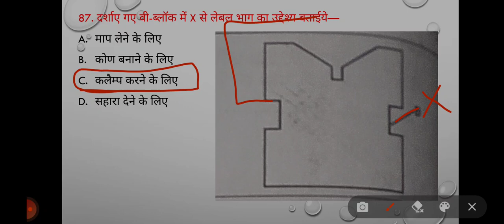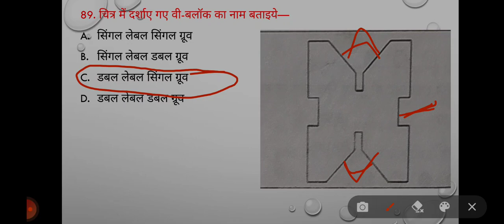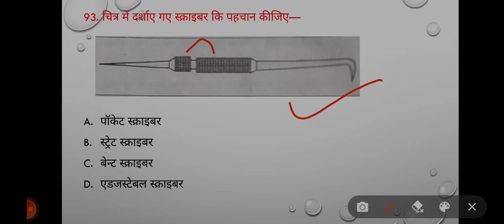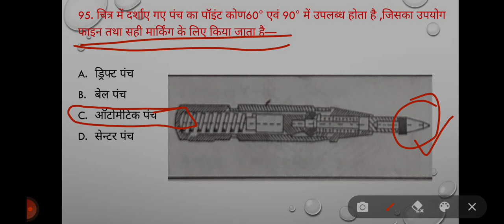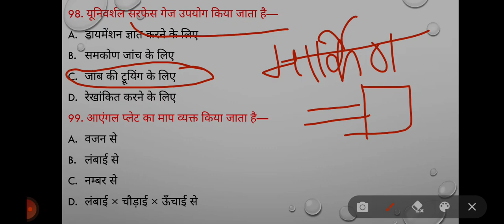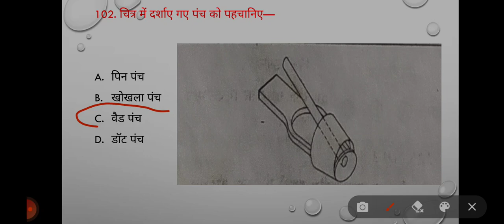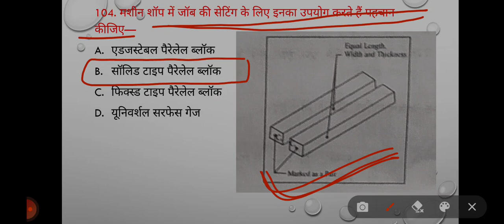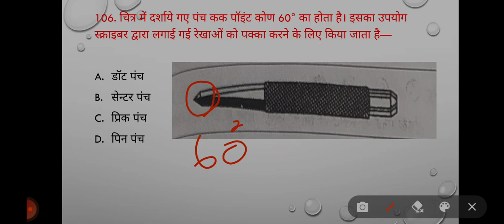Marking tools important questions, MOCK SERIES- 05, FITTER, TURNER & MACHINIST.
marking tools part - 02, fitter , turner and machinist trade ke liye most important question.
mock series- 05. 1st year theory questions.